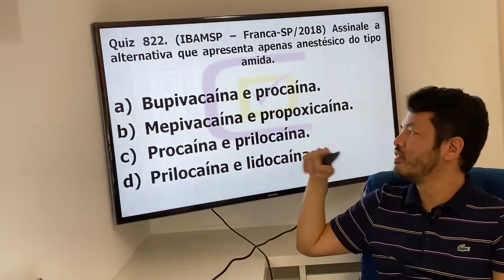Anestésico do tipo Amida Quiz 822 - Banca Ibamsp CD Concursos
Neste vídeo o Profº Dárcio Kitakawa da CD Concursos comenta uma questão do Concurso de Odontologia de Franca-SP que foi realizada pela Banca IBAMSP e questionou a respeito dos anestésicos locais do tipo amida.